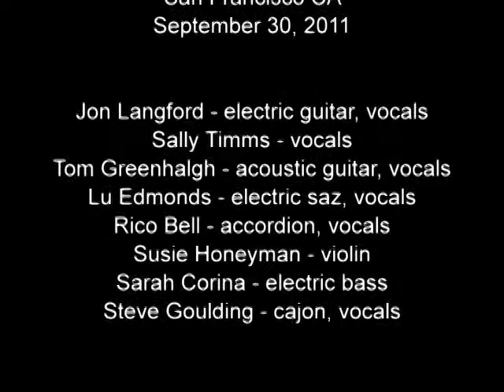Mekons: Geeshie / Honey Bear / I Fall Asleep - San Francisco, 9/30/11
Three songs from their latest album, Ancient & Modern (released Sep 27, 2011), live at the Swedish American Hall in San Francisco CA on September 30, 2011.

Jon Langford - electric guitar, vocals
Sally Timms - vocals
Tom Greenhalgh - acoustic guitar, vocals
Robert ("Lu") Edmonds - electric saz, vocals
Eric ("Rico") Bell - accordion, vocals
Susie Honeyman - violin
Sarah Corina - electric bass
Steve ("Little Willy") Goulding - cajon, vocals